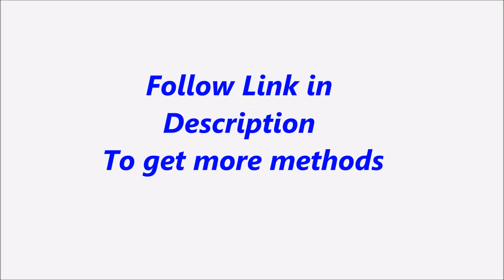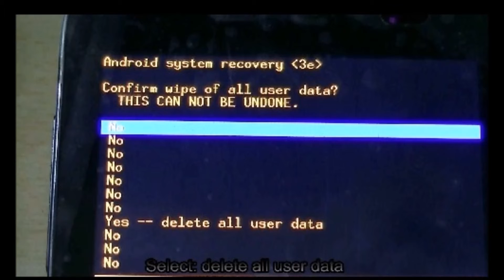Alcatel One Touch Pop Icon Hard Reset, Format Code solution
Description :

Alcatel One Touch Pop Icon  Hard Reset, Format Code solution. You can Hard Reset your mobile easily for free. If you can not solve your problem,  Please follow our website to get more methods and information.